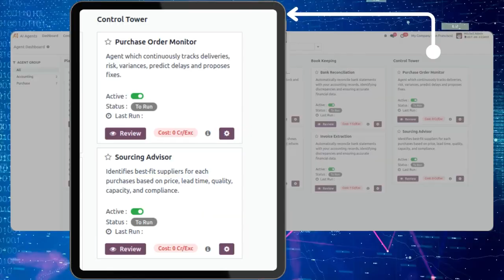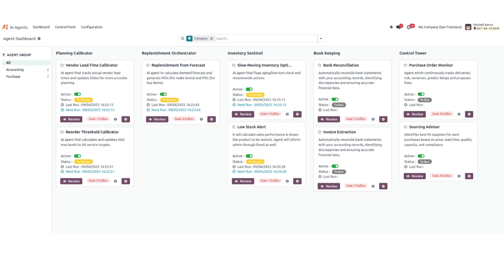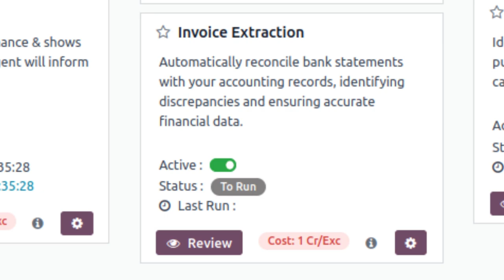Odoo AI Agents by Bista Solutions – Revolutionizing Business Automation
Discover Odoo AI Agents by Bista Solutions — Specialized assistants that automate manual processes, optimize planning, and enhance decision-making with AI-powered insights. Smarter planning, faster execution, complete control